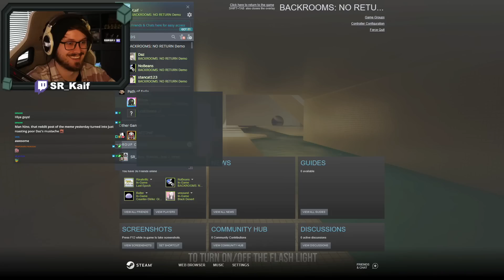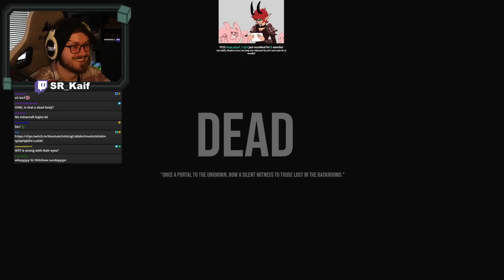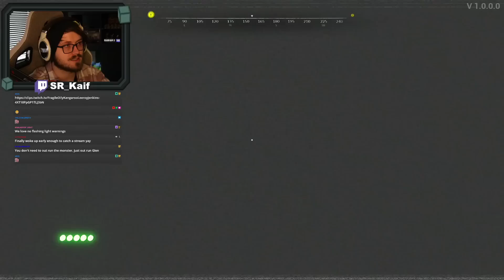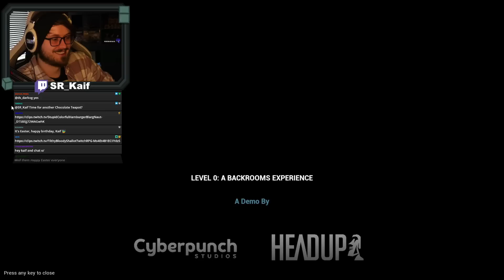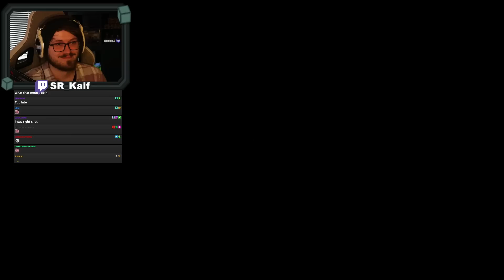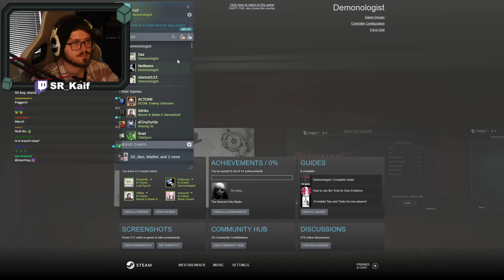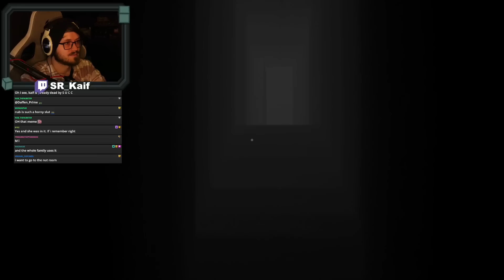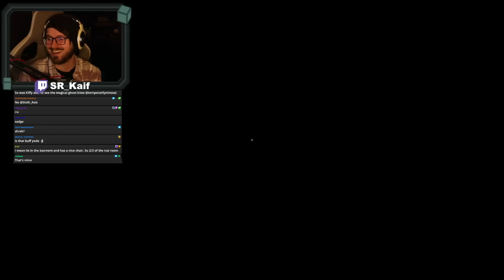We Broke The Game in 5 Seconds | Backrooms No Return